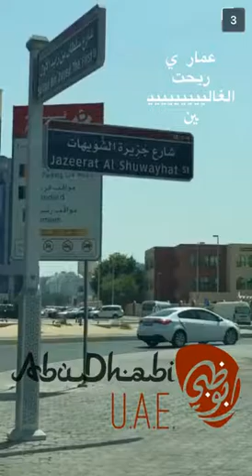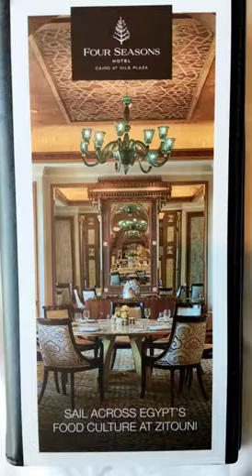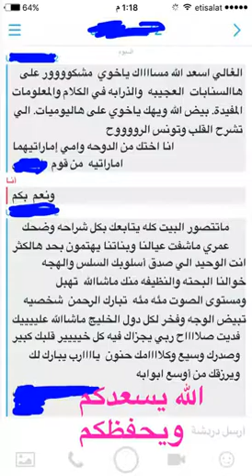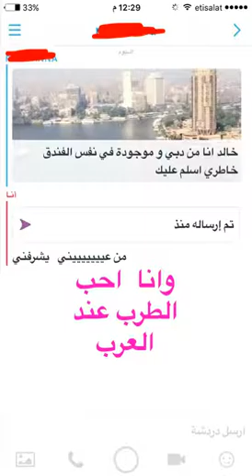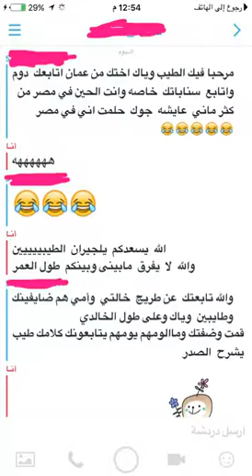خالد الخالدي-القاهرة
سناب : alkhalede5